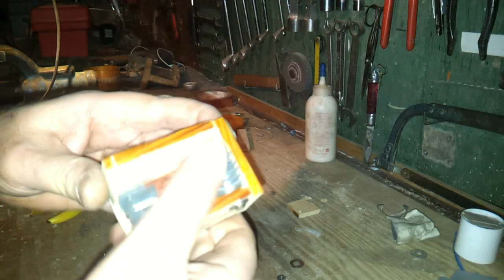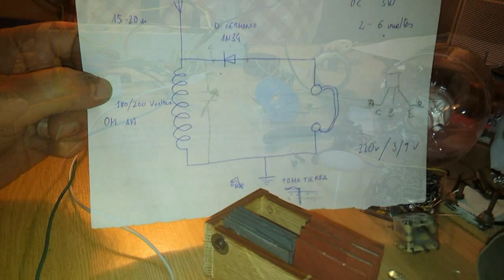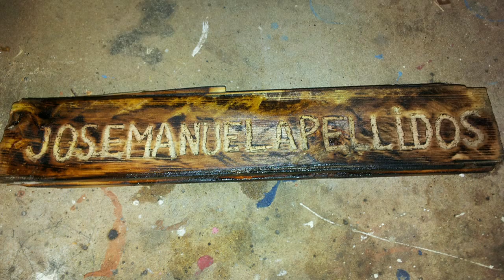condensador variable casero para radio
condensador variable casero de laminas para radio onda corta